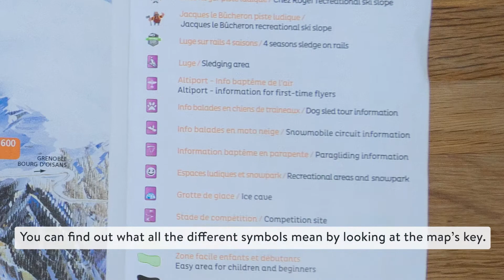How To Read a Piste Map | Crystal Ski Holidays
A piste map is your guide to finding your way around the ski area. It’ll show all the runs and lifts, as well as lots of other handy bits of info. Here’s a quick guide to reading one, so you know what to expect before your holiday.

About Crystal Ski Holidays

With Crystal, you can choose from over 120 resorts from A to Z, and fly from more than 18 regional airports. Your flights, transfers and accommodation are included, plus you can add lift passes, equipment hire and ski or board school. You’ll get expert service every step of the way, including 24/7 support while you’re away via our helpline. And ABTA & ATOL protection is a given too, so you can book with confidence.

We’ve been taking people to the mountains for over 40 years – and more people from the UK and Ireland go skiing with us each year than with anyone else.

▼Links▼